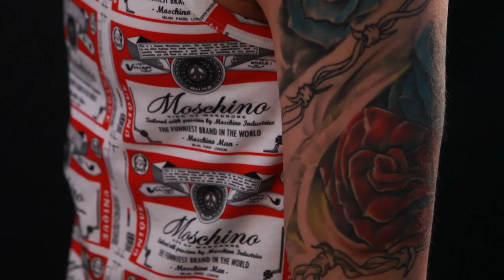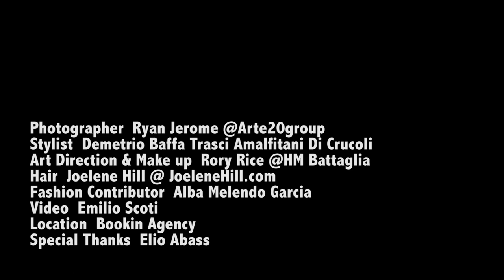Désir Viril - Glamoholic Magazine Menswear Editorial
Désir Viril - Glamoholic Magazine Menswear Fashion Editorial by Ryan Jerome.

Photographer : Ryan Jerome @Arte20group
Stylist: Demetrio Baffa Trasci Amalfitani Di Crucoli
Art Direction & Make up: Rory Rice @HM Battaglia
Hair: Joelene Hill @ JoeleneHill.com
Fashion Contributor: Alba Melendo Garcia
Video: Emilio Scoti Caveri
Location: Bookin Agency
Special Thanks: Elio Abass
Models:
Nemenja Maksic @ Fashion
Stefan Knezevic & David Hellstrom @ Independent Men
Alessandro @ D`management Group
Charlie Shades @ Nologo